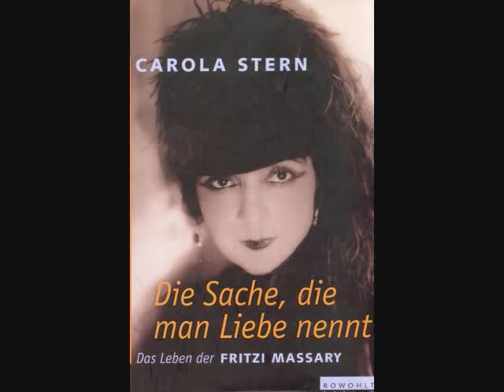Fritzi Massary "Madame Pompadour" Leo Fall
Fritzi Massary singt "Heut`könnt einer sein Glück bei mir machen"
aus "Madame Pompadour" von Leo Fall (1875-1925)
mit Orchester